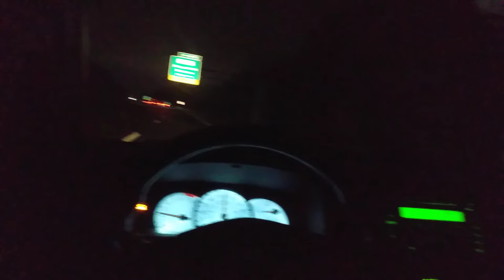Sir Neville Marriner The Academy of St Martin-in-the-Fields first recording Conway Hall 03/25/1961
GONZO Comedy Comedian Comic Comical Master-of-Ceremonies Improv Improvisation Improvisational Parody Satire Satirical Unscripted Live Humor Humorist Absurd Absurdity Surreal Surrealist Surrealism Crazy Insane Insanity Madcap Zany Funny Wild Untamed Unedited Wacky Multiple-Personalities Cartoon Caricature Roast-Battle Rap-Battle Pastiche Guerrilla malapropism malaprop acyrologia dogberryism impressionist impersonation mimic